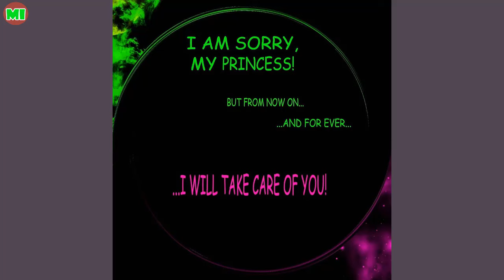Your Turn Miraculous Ladybug Comic Dub